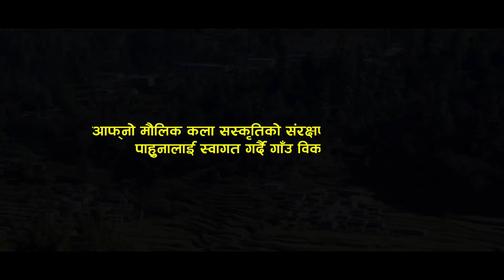MERO NANGI GAUN - FULL HD New Latest Music Video by KRISHNA BAHADUR PURJA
Sworga Jastai Dekhine Mero Nangi Gaun
(The first music video of Nangi village.)

Lyrics - Krishna Purja
Arranger - Jee Pun
Vocal - Rajnee Rai
Producer - Krishna Purja
Choreographer - Min Pun
Cameraman - Kamal Pun
Artist - Tika Purja and Ramila Chochangi(Purja)
Editor - Lal bahadur Pun
Song Producer - Jasmaya Purja